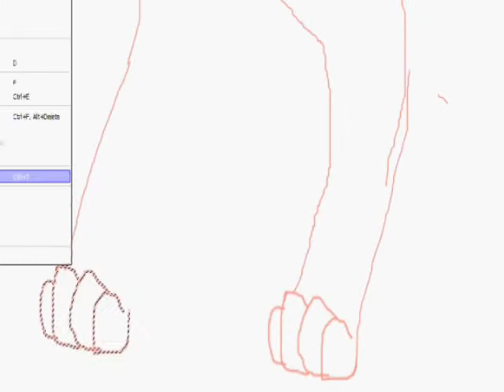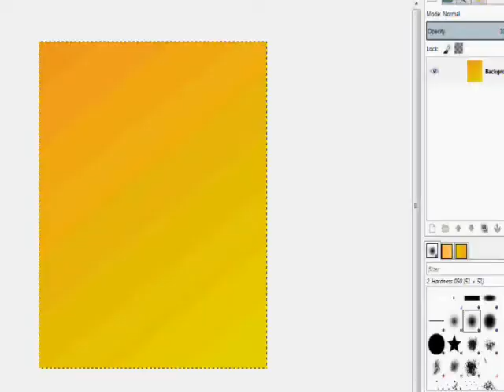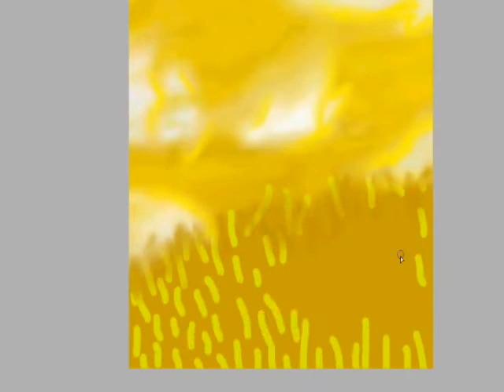I Will Always Return - Speedpaint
Ha, yet another speedpaint within the same week xD I don't know why I've been wanting to draw lately o.e but yeah I dont really like the background xP but it's ok I guess ha.